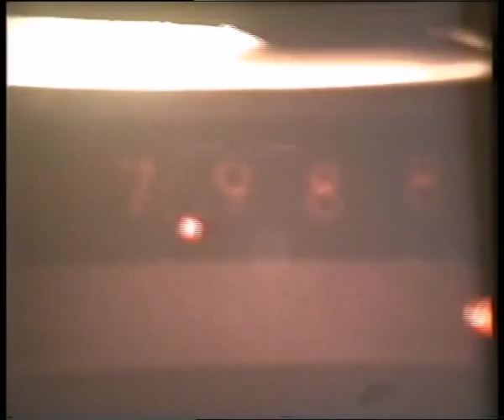Walton_Lodge.wmv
Jim Walton and Peter Lodge at Champion Dragway, Meremere, New Zealand.
Walton recorded the first 7 second pass in N.Z.